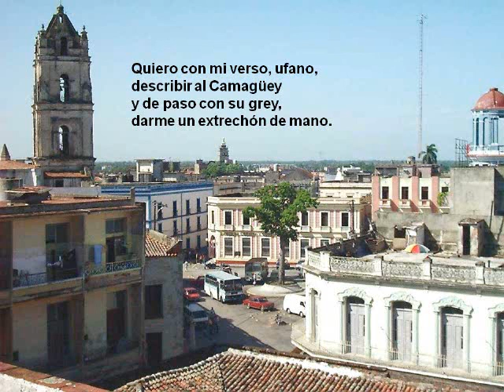Cuba- Recuerdos de Camagüey